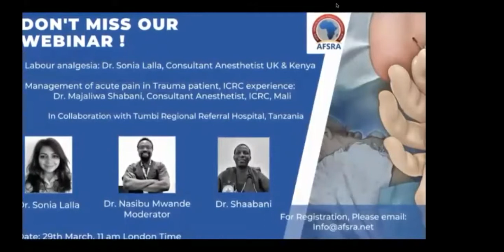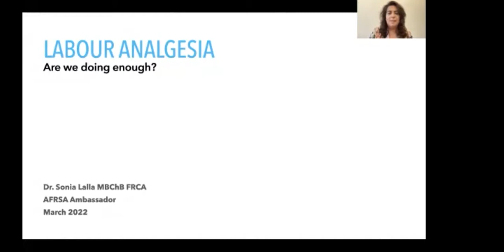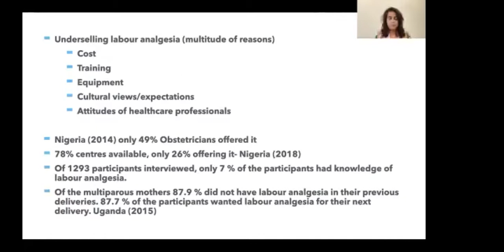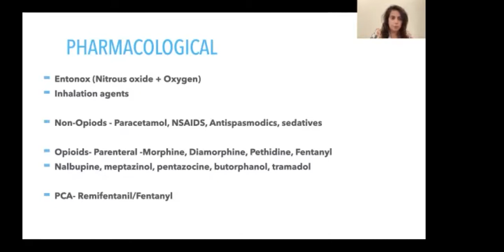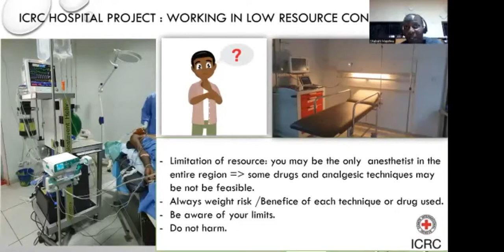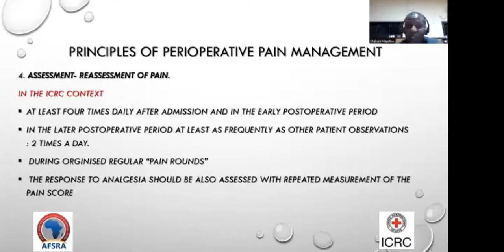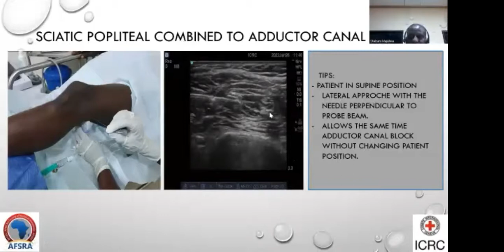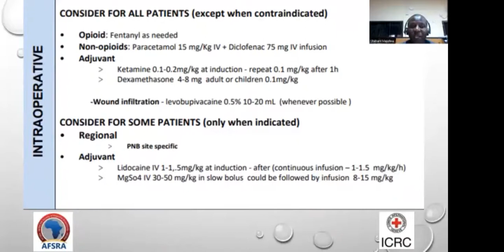Acute pain and obstetric Tanzania webinar recording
Labour analgesia by Dr Sonia Lalla and Acute pain in trauma patient , ICRC experience by Dr Shabani Majaliwa